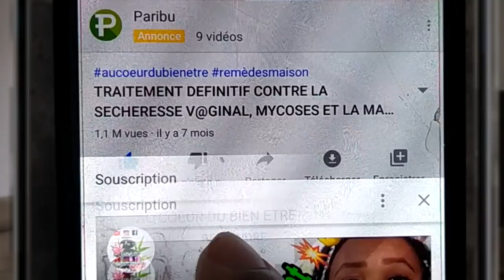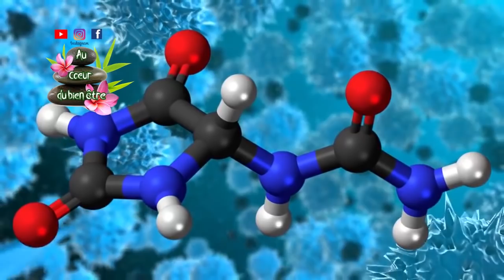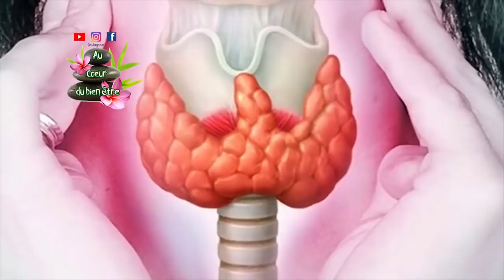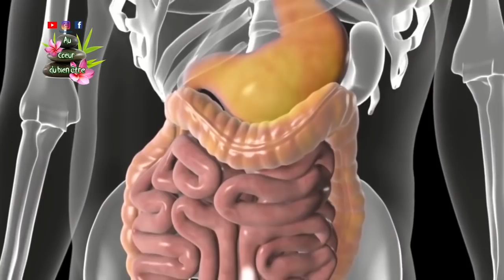LE GRAND SECRET CACHÉ DERRÈRE LA PEAU D'ANANAS